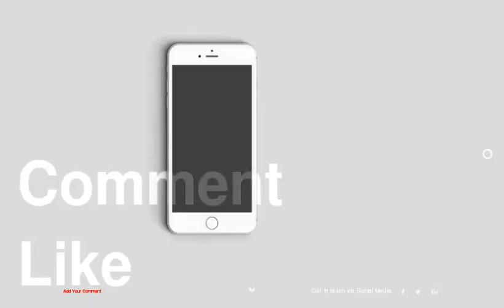The Most Hauntingly Gorgeous Halloween Makeup Looks on Instagram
1 : Deer
2 : Unzipped
3 : Clowning
4 : Wolf
5 : Jester
6 : Cat
7 : The Joker
8 : She Devil
9 : Skeleton
10 : Dia de los Muertos
11 : Ursula
12 : Chucky
13 : Mermaid Scales
14 : Safety Pinned
15 : Frankenstein